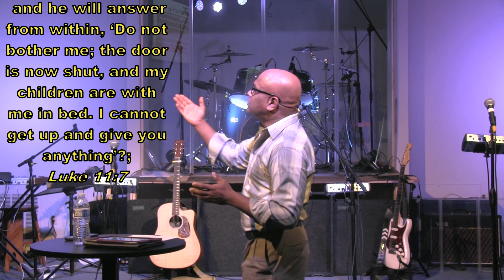Friend in Need Parable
Friend in Need
parable